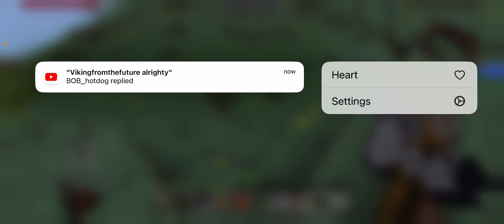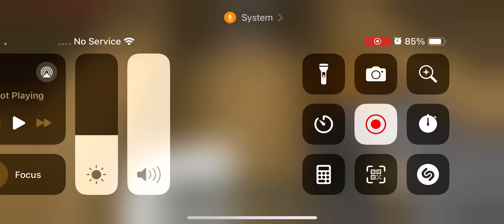THEY ARE SPREADING? Minecraft world 6W. ￼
I build a little sun cover.They spread.May 25 2024